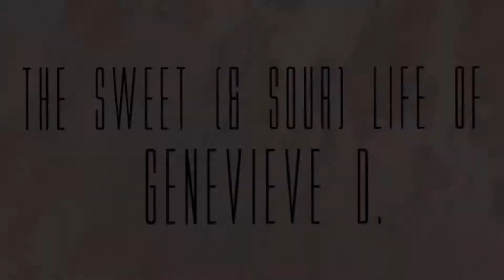All She Wants to Do is Dance!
Anything Livvy does, Juliet wants to do! Reminds me so much of my baby sister!!! flashback!

I want to hear from you! If you have any questions, comments, or ideas for new videos or just to say "HI!" please

🕺🏽I FINALLY HAVE A TUMBLR!!!